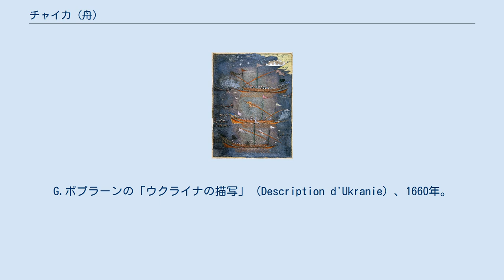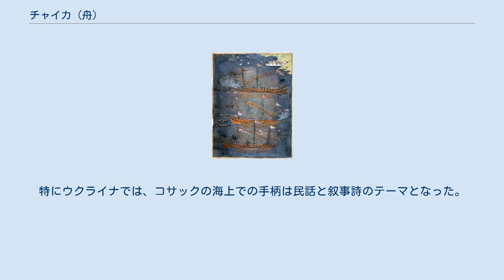チャイカ (舟)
チャイカの図。
G.ボプラーンの「ウクライナの描写」（Description d'Ukranie）、1660年。
 コサックのチャイカ船（左）がオスマン帝国のガレー船（右）を襲う（17世紀） チャイカ （ウクライナ語：Чайка；意訳：「鴎」）は、16‐17世紀におけるウクライナ・コサックの軍事用の小型船である。
 チャイカの長さは18‐20m、幅は3‐3.5m（最大は6m）、高さは3.5‐4mである。
一つのチャイカを造船するには少なくとも60人のコサックが15日をかけていた。
チャイカの基は柳か西洋菩提樹の幹であり、その周りに木の板が張られ、漏出防止として粘性物質が塗られた。
舟の安定性を高めるために、また、沈没と敵の矢玉を防ぐために、両舷側の外側に太くて長く束ねた芦の船帯がつけられていた。
その船帯は、チャイカの浮揚力を向上させ、敵船を攻撃するときの衝突を和らげる役割を果たしていた。
チャイカの舵は二つあり、船首と船尾にも取り付けられ、舟が早く回転できるような仕掛けとなっていた。
チャイカの大きさによって20ないし40の櫂と、帆柱があったが、風で動くより漕ぎ手の力で動いたほうが速いとされていた。
 一般的なチャイカの乗組員の人数は40-70人程度で、武装は4ないし6つの小軽砲であった。
乗組員と武装のほかに兵糧と弾薬が積み込まれていた。
出陣のときに約300艘のチャイカが活用されていたので、コサックの海軍の乗組員の人数は凡そ2万となっていた。
その海軍の活躍地域はドニエプル川、ドナウ川、ブーフ川の下流と黒海全域であった。
 ウクライナ・コサックは、チャイカの海軍で敵国のクリミア・ハン国とオスマン帝国の都市・軍船・商船を襲い、敵の財産を強奪しながら、クリミアとトルコで奴隷となっていたウクライナ人の同胞と他民族の人々を開放したことが常であった。
それが故に、イスラム教のクリミアとトルコではウクライナ・コサックが海賊と見なされ、キリスト教のウクライナとヨーロッパの諸国では英雄と視された。
特にウクライナでは、コサックの海上での手柄は民話と叙事詩のテーマとなった。